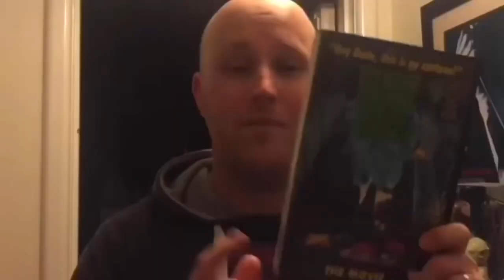PLANE/UNWELCOME (Double Movie Review)